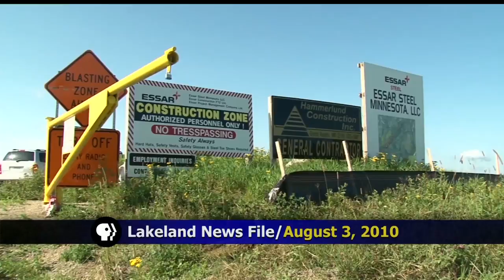Lease Agreement Approved To Complete Pellet Plant And Production Facility